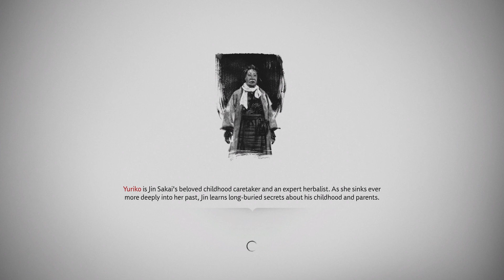Ghost of Tsushima_